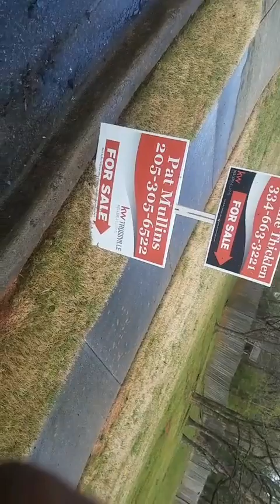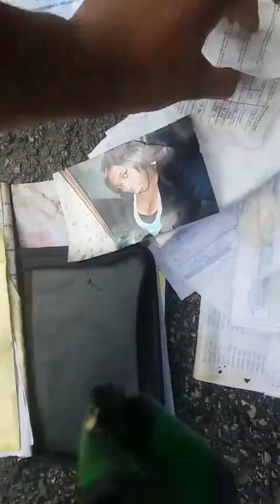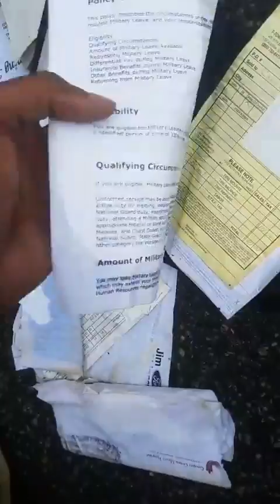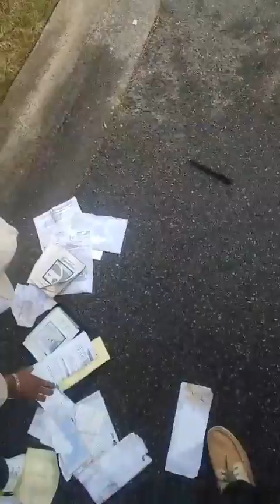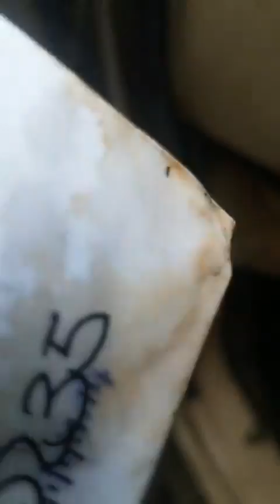My truck caught on fire